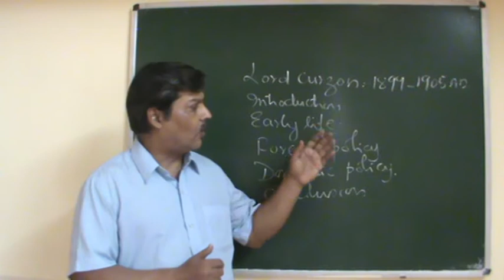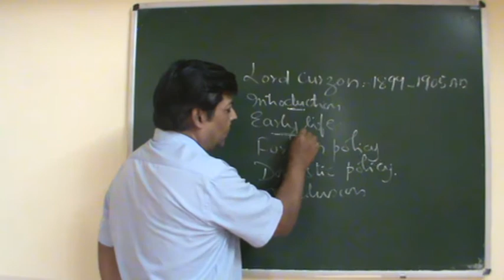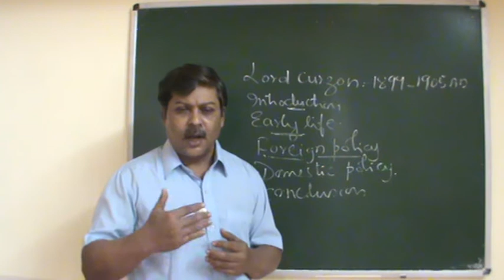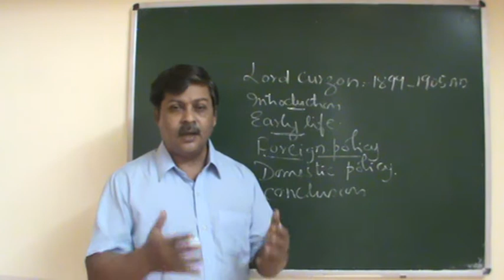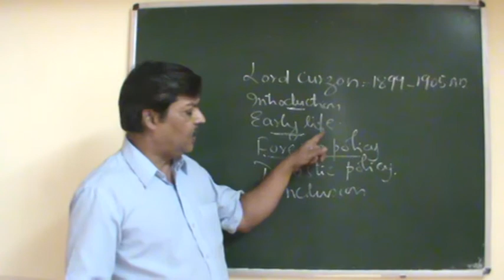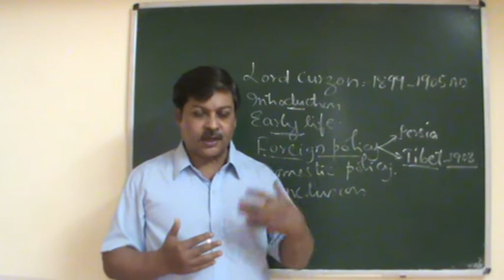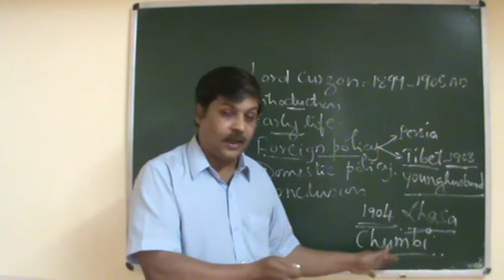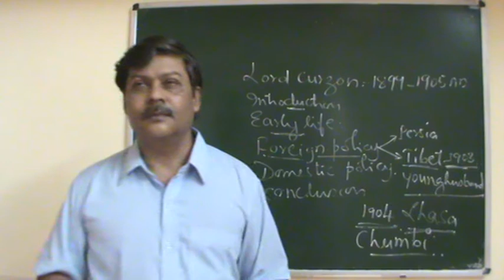B.A.6th semester- History- Viceroy Lord Curzon (1899-1905)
In this session Curzon foreign policy is discussed
By- R.V. Chitaguppi